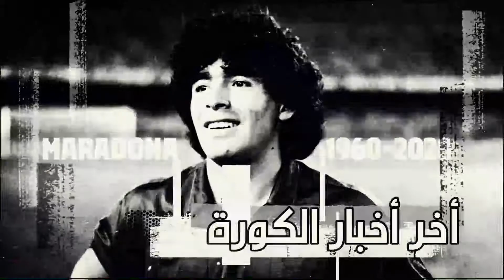السيتي يكتسح أرسنال وتشيلسي يعود بنقطة ثمينه من ليفربول وتوتنهام يتصدر بالفوز الثالث علي التوالي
ملخص مباريات الجولة الثالثة من الدوري الانجليزي الممتاز موسم 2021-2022

السيتي يكتسح أرسنال بخمس أهداف نظيفة
ليفربول يتعادل مع تشلسي بهدف لكل فريق
توتنهام يحصد ثلاث نقاط جديدة علي حساب واتفور بعد الفوز عليه بهدف دون رد
مانشستر يونايتد يفوز بشق الانفس علي وليفرهامبتون